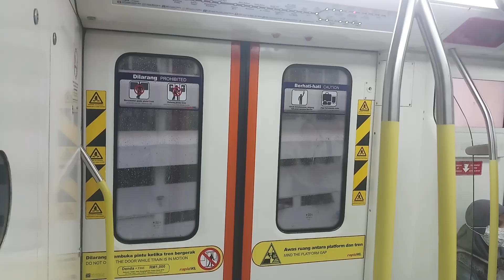{Heavy Rain + Stuck Door} Ampang Line - CSR Zhuzhou "AMY" Ride From Bandaraya To Plaza Rakyat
Recorded on 1st June 2024.

Door gets stuck at 2:33